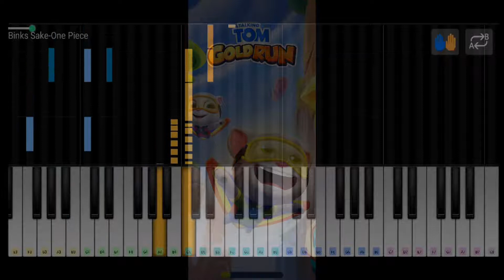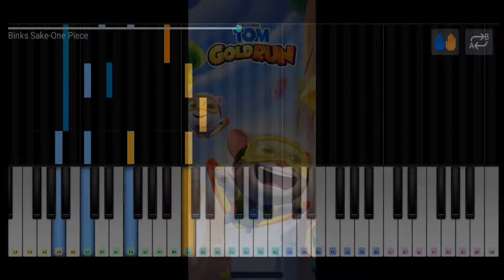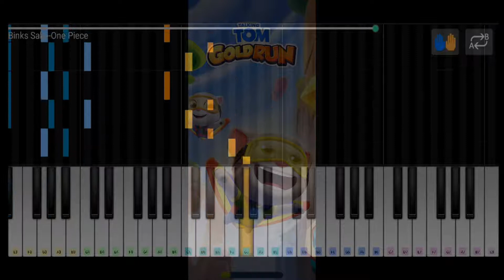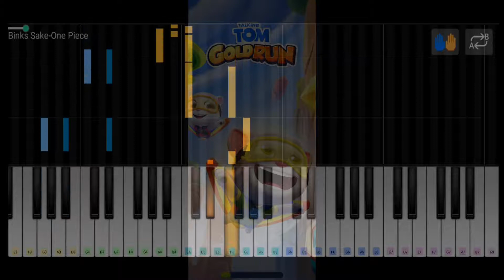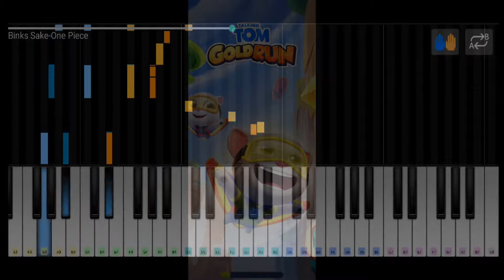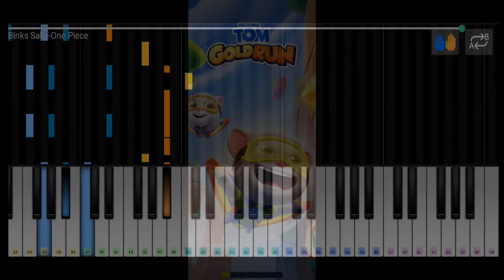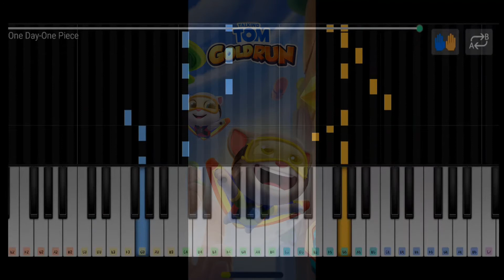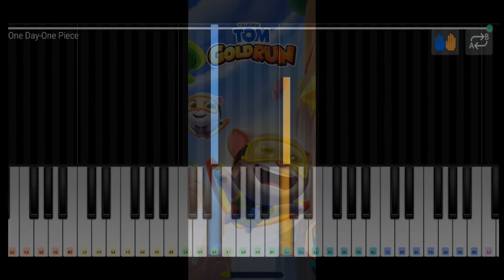Tom Gold Run Easy Learn Piano's Song in One Piece : Binks Sake and One Day || Tom Gameplay #18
►Talking Tom And Friends Learn Piano's Doreamon || Gameplay #10